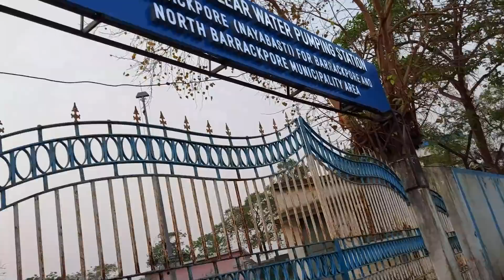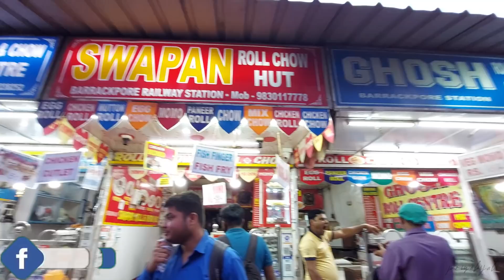প্রথমবার ব্যারাকপুর গেলাম ট্রেনিং করতে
prothombar barrackpore gelam...training ar moja dutoi anek holo...